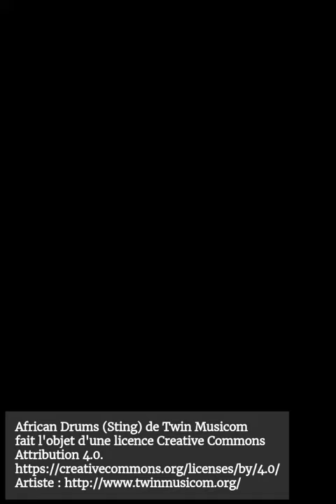Grosse "Abeille"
Trois espèces d'abeilles sur une fleur